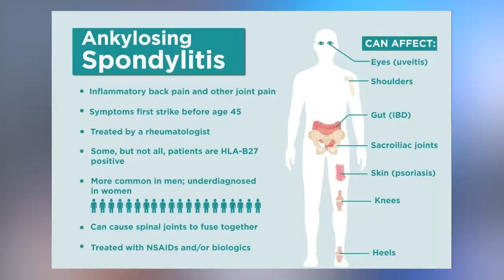How We Fail to Detect This Spine Disease In Black Patients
Ankylosing Spondylitis is a rare genetic autoimmune spine disease that causes progressive pain without a cure. For some reason Black patients in the US tend to have more severe symptoms that other patients. In this video, I talk about the research that points how one specific genetic test is often used to exclude Black patients even though they have the disease.

The most commonly used criteria for the classification of ankylosing spondylitis were developed in 1966 and modified in 1984. They are:
-Low back pain of at least three months duration with inflammatory characteristics (improved by exercise, not relieved by rest)
-Limitation of lumbar spine motion in sagittal and frontal planes
-Decreased chest expansion (relative to normal values for age and sex)
-Bilateral sacroiliitis grade 2 or higher
-Unilateral sacroiliitis grade 3 or higher.

1. My vlogging camera
2. My professional camera